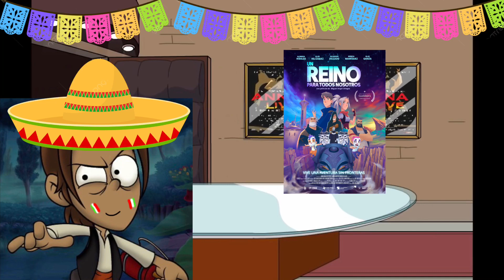Especial 15 de septiembre y 300 suscriptores: Fechas de estreno actualizadas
Para celebrar este día tan especial que viste al país entero de fiesta con sus tres colores y en honor a los 300 suscriptores que se ha ganado este canal en este video hablaré un poco sobre los estrenos actualizados de las próximas producciones cinematográficas mexicanas en animación.

Así que quédense a disfrutar del espectáculo y a gritar todos:
¡Viva México!
¡Viva la animación mexicana!
¡Viva Max!
¡Viva Un Reino para Todos Nosotros!
¡Viva Uma y Haggen!
¡Viva Héroe de Leyenda No.#1!